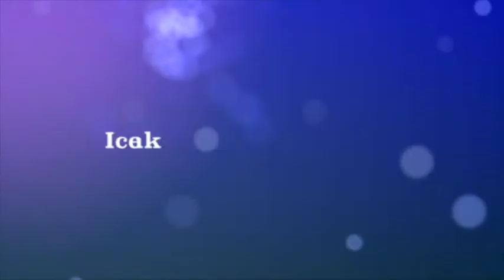Skate Estate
Trailer for when Torvill & Dean returned home to visit Nottingham School of Boxing before the Skate Estate Show. Ice Rink on the Estate